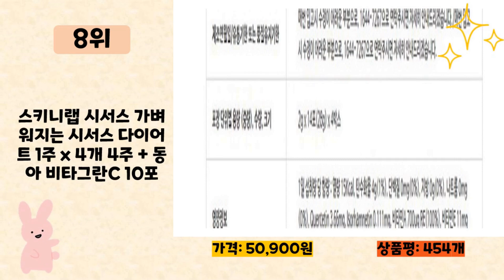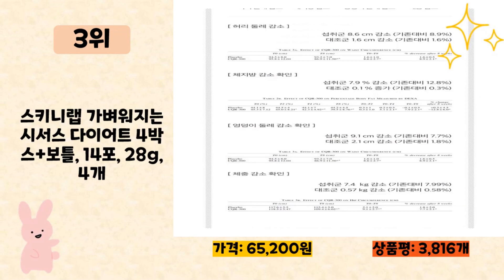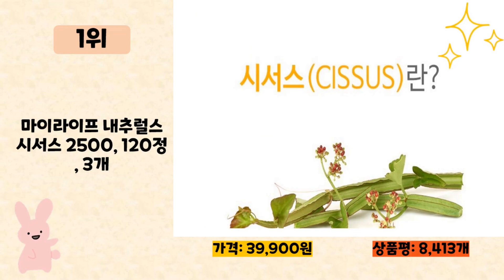스키니랩시서스 사기 전에 이 영상 먼저 보세요! 2024년 인기 많은 스키니랩시서스 추천 TOP10 / 구매후기, 판매량, 가격이 모두 반영된 최신 순위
2024년 판매량이 높은 스키니랩시서스 추천 TOP10을 소개합니다.

♥10위   뉴트리원 비비랩 시서스 원 다이어트 + 씨오케이마스크 증정, 14정, 6박스, 6개  [  137,200원  ]

♥9위   스키니랩 행복한 시서스 다이어트 28정(4주분) 체지방감소 시서스캡슐 시서스추출물, 4개  [  219,600원  ]

♥8위   스키니랩 시서스 가벼워지는 시서스 다이어트 1주 x 4개 4주 + 동아 비타그란C 10포  [  50,900원  ]

♥7위   스키니랩 모로실 다이어트 C3G 모로오렌지추출분말 건강기능식품 항산화 내장지방감소, 14정, 2개  [  49,980원  ]

♥6위   스키니랩 가르시니아 다이어트 14포(2주), 28g, 8개  [  38,400원  ]

♥5위   스키니랩 가벼워지는 시서스 다이어트 2박스 + 스키니랩 이지슬리밍 잔티젠 다이어트 1박스, 1세트  [  50,200원  ]

♥4위   스키니랩 행복한 시서스 다이어트, 28정, 2개  [  49,900원  ]

♥3위   스키니랩 가벼워지는 시서스 다이어트 4박스+보틀, 14포, 28g, 4개  [  65,200원  ]

♥2위   스키니랩 가벼워지는 시서스 다이어트 14포 시서스가루 분말 체지방감소, 28g, 4개  [  33,390원  ]

♥1위   마이라이프 내추럴스 시서스 2500, 120정, 3개  [  39,900원  ]